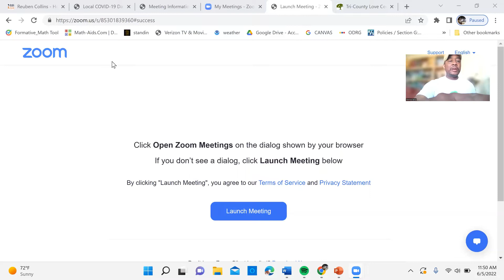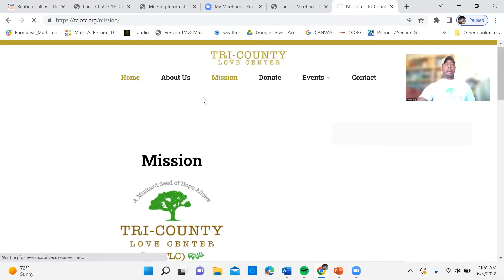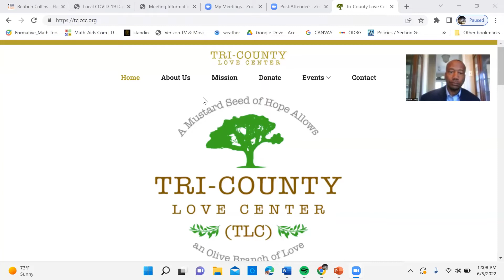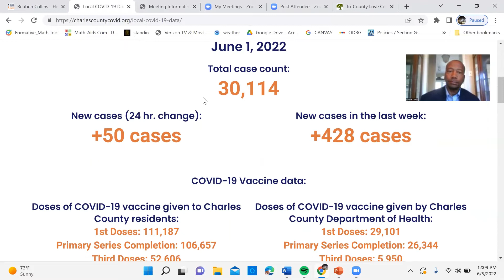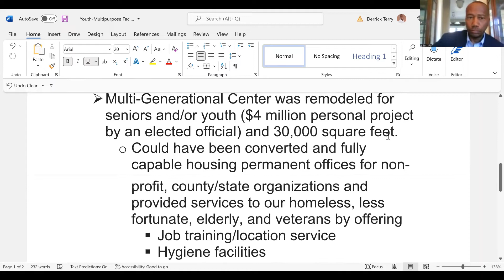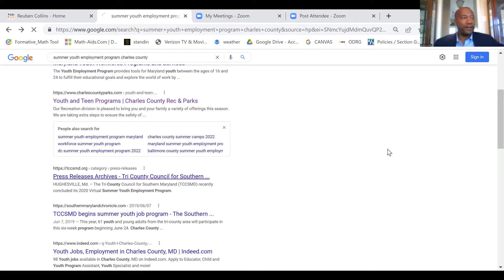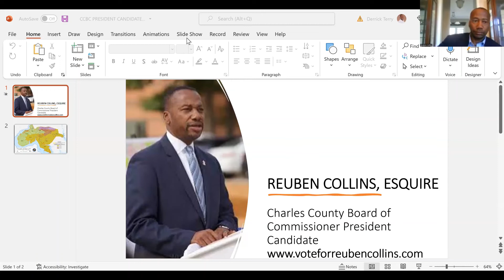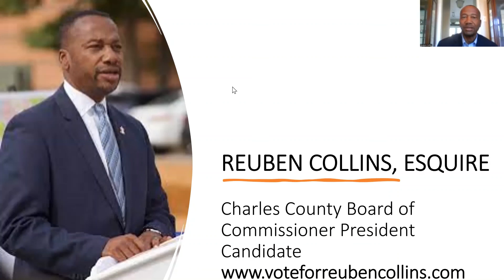INCIJS Season 7 Ep15 CCBC President Candidate Reuben Collins, Esquire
Season 7/Episode 14 of I'm Not Complaining, I'm Just Sayin's Voter Education Series, my special guest is Charles County Board of Commissioner President Reuben Collins, Esquire who is running for re-election

VOTING IS ALSO ABOUT...
EDUCATING YOURSELF